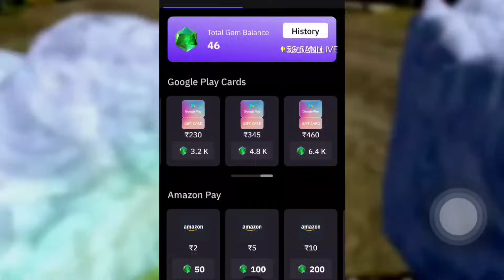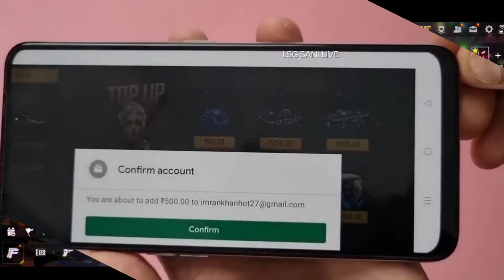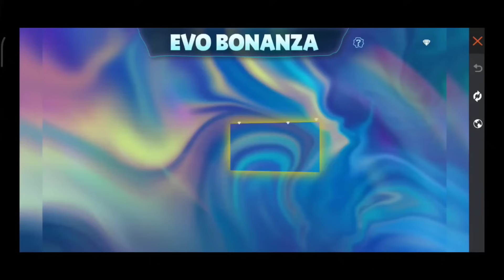Evo Bonanza Back 🥳🤯, Next Evo Vault Event | Free Fire New Event | Ff New Event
Desclaimer : -